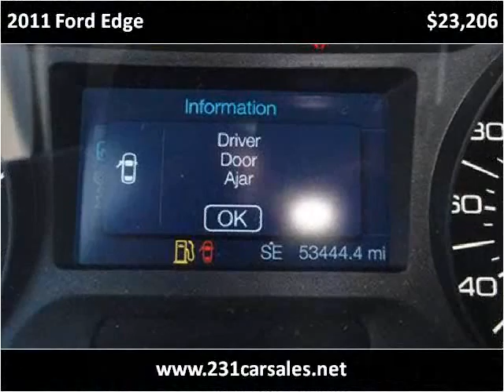2011 Ford Edge Used Cars Lebanon TN